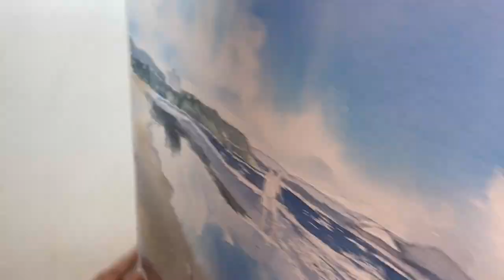Kanta Harusaki Watercolor 春崎幹太 水彩画 宮崎 青島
Watercolor 　水彩画
宮崎県　青島